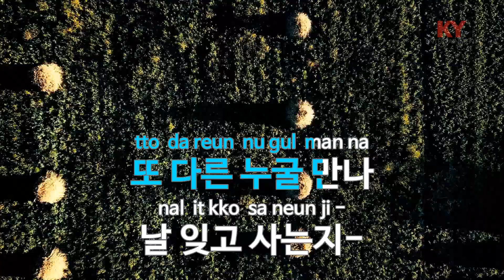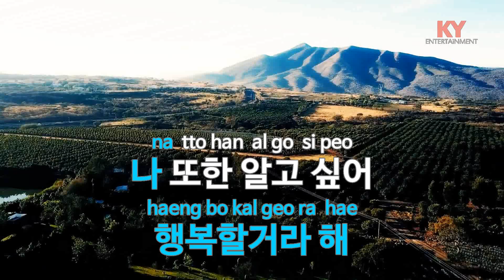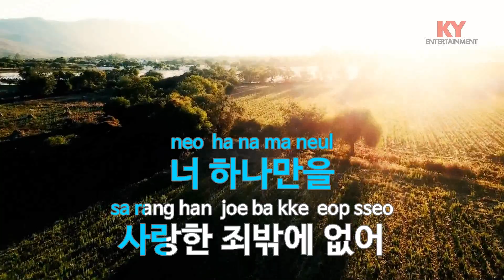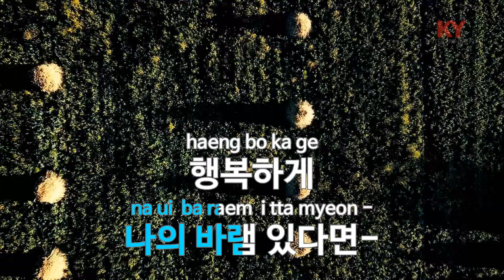[KY ENTERTAINMENT] LOVE - 윤현석 (KY.6276) / KY Karaoke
★ 곡 정보 ★
번호 : 6276
제목 : LOVE
가수 : 윤현석
작사 : 최원선
작곡 : 최준영

Copyrightⓒkeumyoung